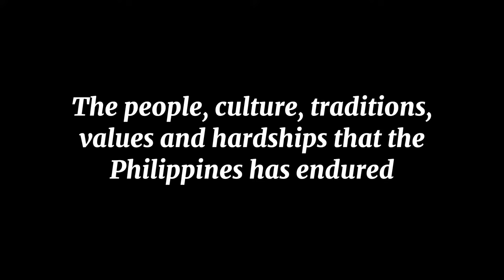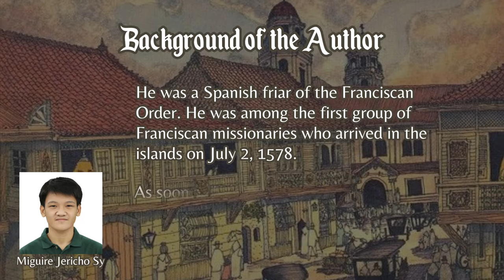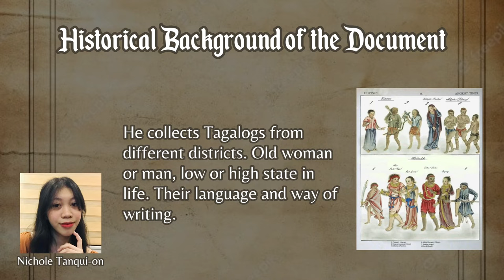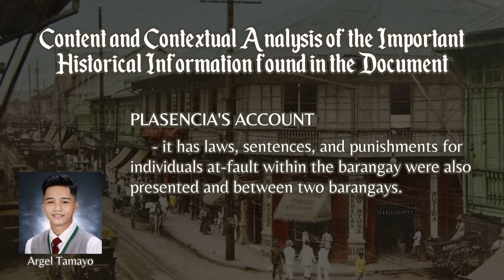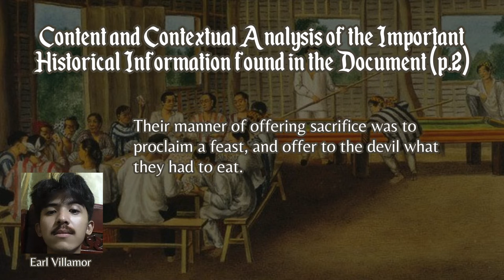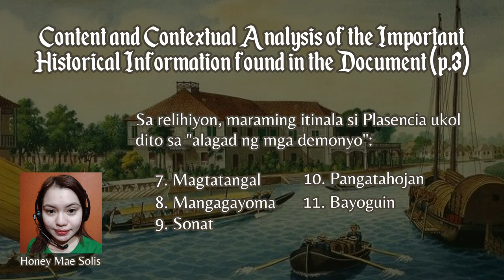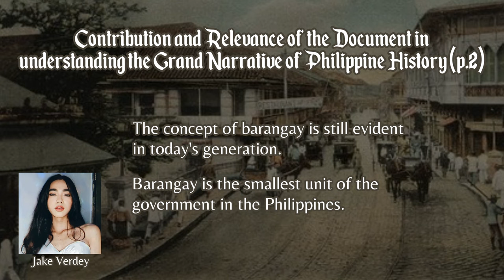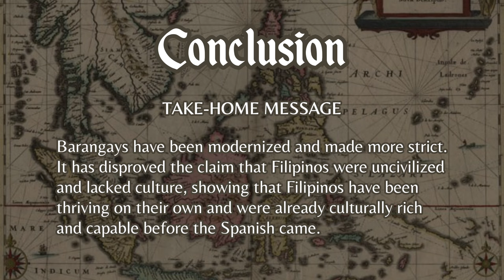Customs of the Tagalog (Juan de Plasencia)